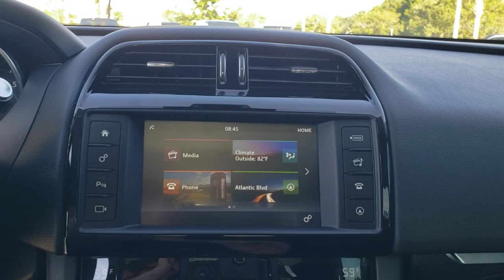2018 Jaguar F-PACE Jacksonville, St Augustine, Fernandina Beach, Gainesville, Palm Valley P5115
Narvik Black Used 2018 Jaguar F-PACE

2018 Jaguar F-PACE 25t Premium - Stock#: P5115 - VIN#: SADCJ2FX8JA320256

Narvik 2018 Jaguar F-PACE 25t Premium AWD 8-Speed Automatic 2.0L I4 TurbochargedJaguar APPROVED CERTIFIED 6yr/Unlimited Mile WARRANTY! Recent Arrival! Please Inquire about LOW RATE FINANCING and EXTENDED SERVICE CONTRACTS, both AVAILABLE HERE at Fields Jaguar Land Rover Jacksonville! Land Rover Jacksonville carries a Wide Array of Used Cars, plus APPROVED CERTIFIED Jaguar, Land Rover and Range Rover Vehicles. We are Conveniently located on Atlantic Blvd, just moments from the Beaches, Ponte Vedra and Downtown! As a Proud Member of THE FIELDS AUTO GROUP All of our Customers Enjoy Amenities such as Complimentary Car Washes and Service Loaners at any of our Growing Number of Dealerships! All of our Pre-Owned Cars are Safety-Inspected in our Jaguar Land Rover Certified Service Department!